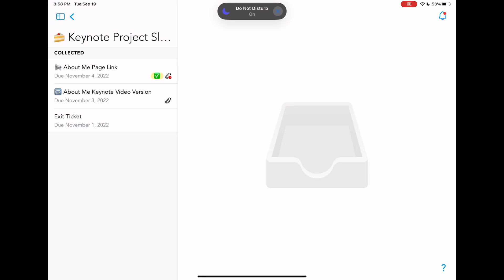At Home Video (storytelling in the Rockies)